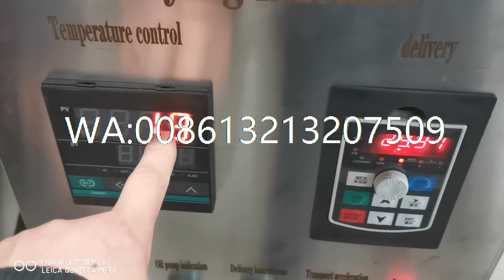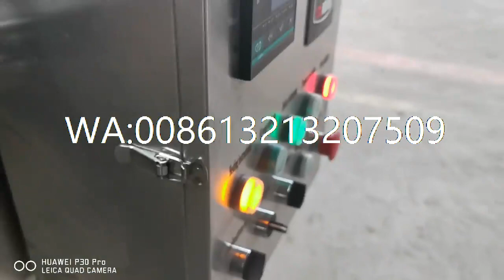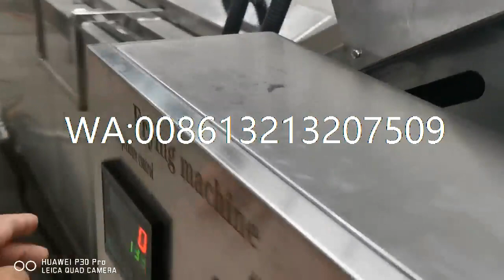Small continuous frying machine testing videos before shipment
Small continuous frying machine,the video is for testing before shipment,we will test every machine before shipment to ensure high quality product for clients.